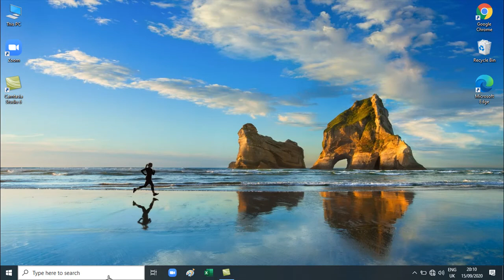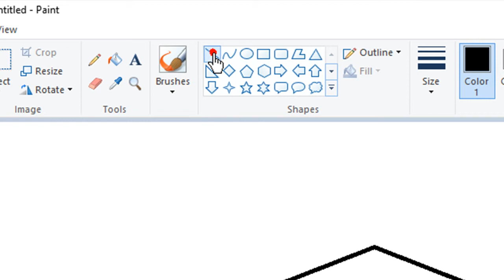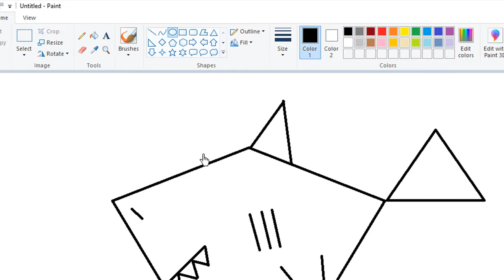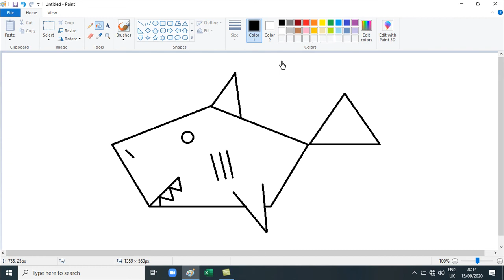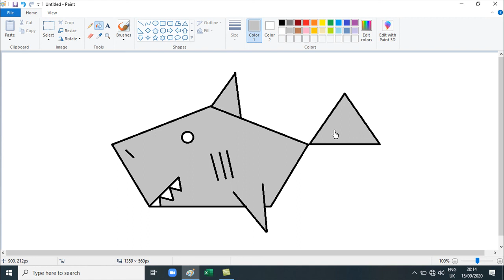Computer Lesson for KG 1 Making Shark with Paint